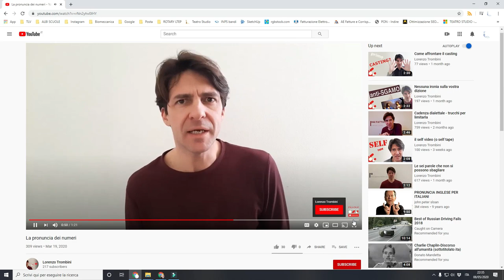Showreel, come realizzare una presentazione efficace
Realizzare il tuo showreel da attore può essere una brutta gatta da pelare, se non hai alcuna idea di come fare.
Ho realizzato questo video per aiutarti, attore che hai appena ricevuto la richiesta di mandare il tuo showreel.
Stai attenta, stai attento a non fatri rubare il tuo denaro, perché di gente che lucra sui tuoi sogni ce n'è fin troppa.
Evita di farti fregare soldi, renderai un servizio anche a questi avvoltoi, aiutandoli a trovarsi un vero lavoro.
Lo showreel è uno strumento importante, serve a mostrare cosa sai fare quando reciti per la macchina da presa.
Con questo video ti aiuto a capire quali scene mettere, e sappi che se non ne hai puoi sempre girarle, facendo attenzione agli errori madornali.
Quali sono gli errori madornali? Overacting, che significa esagerare, scegliere un personaggio non adatto, mettere cose a caso.
La durata è un altro aspetto importante del tuo showreel, ma non solo. All'inizio occorre mettere le scene migliori. Uno showreel non deve durare 8 minuti!
I colleghi sono anch'essi un aspetto importante, ma non solo: occhi, sopracciglia, età.
Sul tuo computer hai tutto il necessario per montare il tuo showreel.
Siccome non servono transizioni particolarmente elaborate, usa tranquilamente un software gratuito che hai già a bordo della tua macchina.
Ricorda che overacting è sbagliato, ma over-montaggio è altrettanto sbagliato. QUello che interessa sei tu, non gli effetti speciali!
Spero, con questo video, di riuscire ad esserti utile per realizzare il tuo showreel in maniera semplice ed economica.
Lascia un commento se hai qualche domanda a cui non trovi risposta nel video, farò del mio meglio per risponderti quanto prima!

Se visiti il mio sito web puoi trovare il mio, di showreel, e contattarmi per una consulenza personalizzata. La mail è proprio in prima pagina

Questo video è stato editato utilizzando @ItalianoFilmora